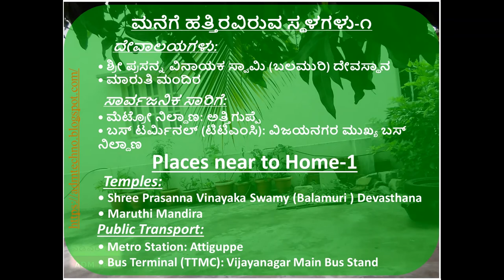✔️ ಬಾಡಿಗೆಗೆ ಮನೆ | House for Rent | किराए के लिए घर - ATY73 ✔️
ಬೆಂಗಳೂರಿನಲ್ಲಿ ಬಾಡಿಗೆಗೆ ಮನೆ (ವರ್ಚುವಲ್ ಮನೆ ಬೇಟಿ) |
House For Rent in Bengaluru (Virtual House Visit)

Looking to Rent a House?

Location: Vijayanagara
Independent House
Floor: Ground
Bedroom: 1
Bathroom:1 (Western & Indian Washroom)
Parking: 2 & 4 Wheeler

Required Person can send em

(Track: TAKE YOUR TIME - 2:22 - Dan Lebowitz - Country & Folk | Calm)

VirtualVisit VirtualHouseVisit RentHouse HouseForRentInBengaluru HouseForRentInBangalore RentalHousesInBangalore 1BHK RentHouseInBangaloreWithoutBroker HousesForRentInBangaloreQuikr OneBhkHouseForRentInBangalore OlxRentHouseInBangalore HouseForRentInBangaloreVijayanagara SimiFurnishedHouseForRentInBangalore 99AcresBangalore-RentalHouse LookingToRentAHouse?